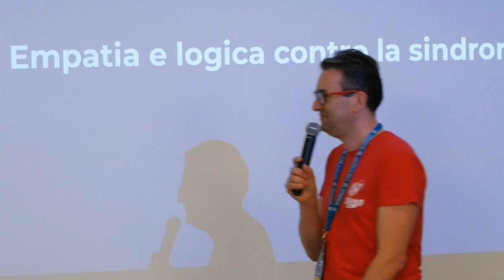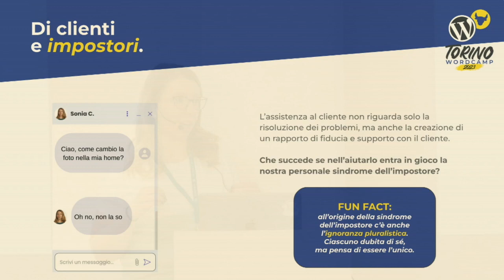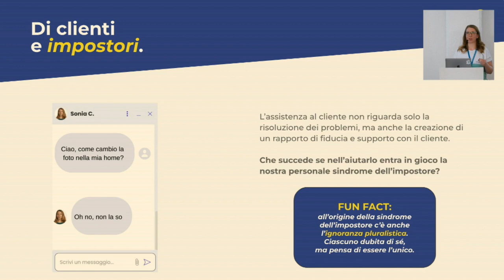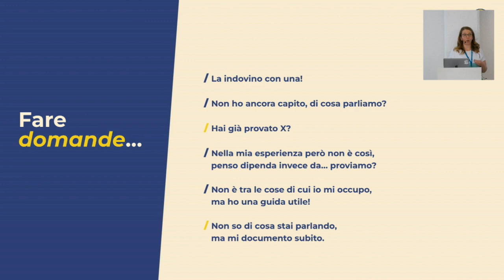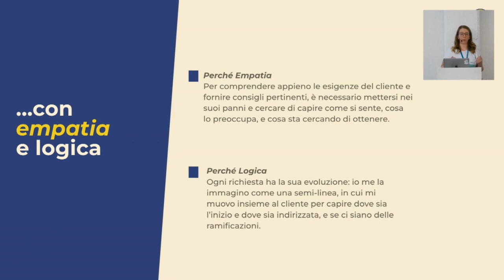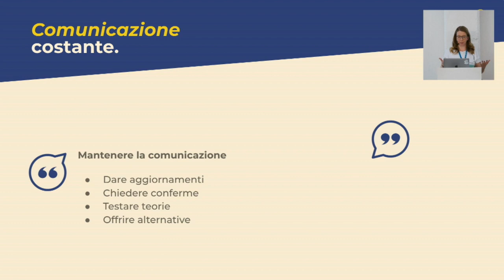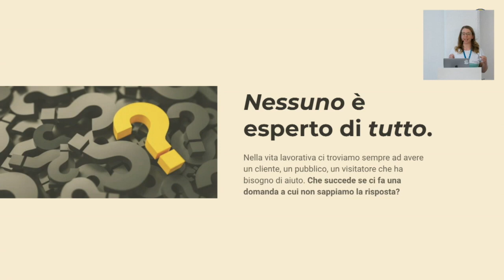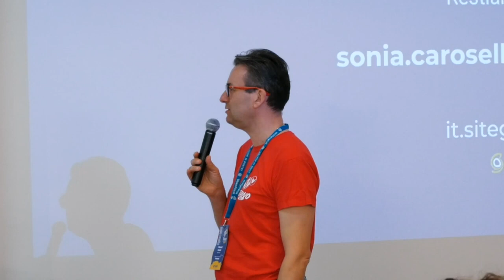Come aiutare un cliente al meglio, anche quando non hai tutte le risposte?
Nessuno può essere esperto in tutto. Nel mio lavoro di agente dell’assistenza clienti, ad esempio, a volte aiutare un cliente non significa solo risolvere il suo problema, ma anche fornire suggerimenti pertinenti di cui potrebbe aver bisogno o offrire una parola di aiuto per capirlo meglio e indirizzarlo verso la soluzione. Direi persino che questo conta anche di più che dare semplicemente una soluzione.Presentation Slides »